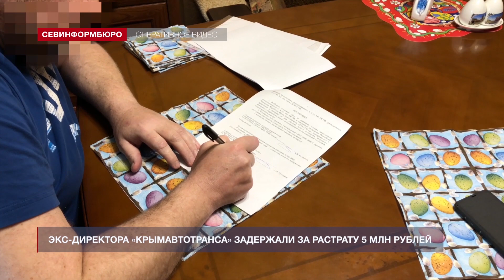Экс-директора «Крымавтотранса» задержали за растрату 5 млн рублей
Сотрудники ФСБ России пресекли противоправную деятельность бывшего руководителя государственного унитарного предприятия «Крымавтотранс». По данным пресс-службы ведомства, злоумышленник реализовал схему хищения денежных средств в особо крупном размере.